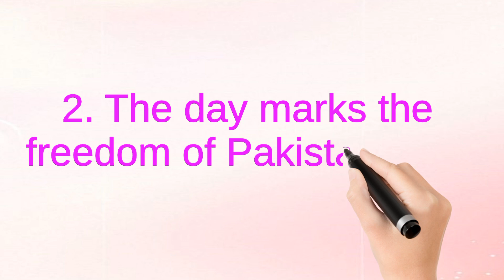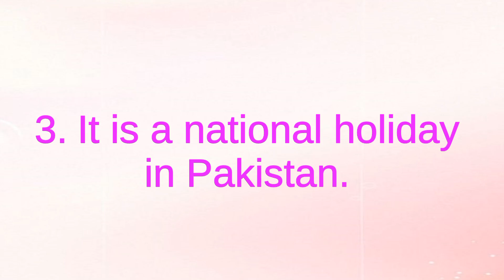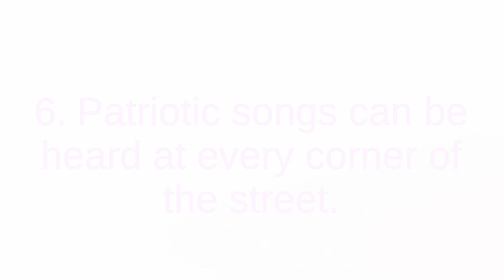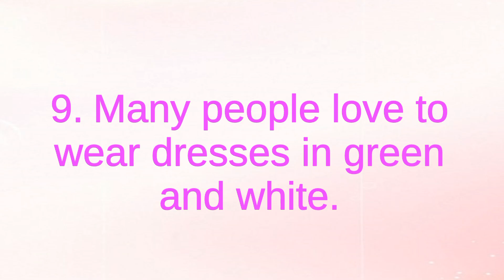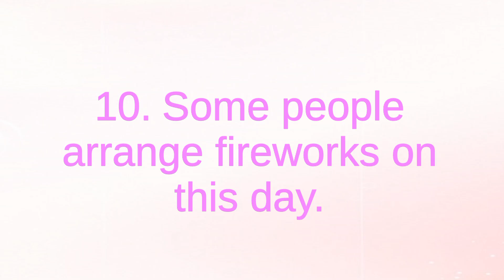10 Lines on Pakistan's Independence Day || Essay on Pakistan's Independence Day in English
In this video, we are going to learn 10 Lines Essay Pakistan's Independence Day in English.

✍️ Your Queries ✍️

10 Lines on Pakistan's Independence Day

Pakistan's Independence Day Essay in English

10 Lines Essay on Pakistan's Independence Day

I hope this Essay on Pakistan's Independence Day will be helpful in writing a Short Essay on Pakistan's Independence Day.